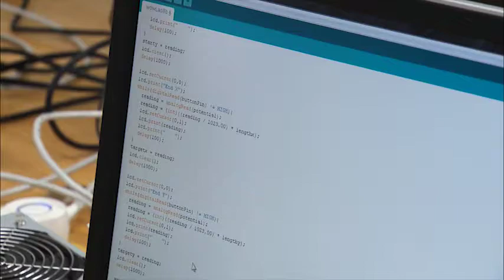Grande Prairie Regional College (GPRC) Computer Sciences